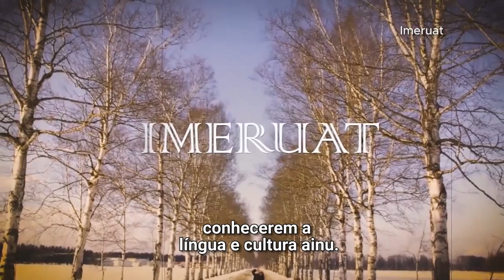Indígenas do Japão lutam para conservar sua cultura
Os Ainus são um povo indígena no Japão e, por causa de políticas de assimilação implementadas pelo governo japonês no século XIX, chegaram a ser considerados um grupo étnico ameaçado. Hoje, há uma preocupação em conservar a rica cultura e idioma dos Ainus, incluindo seus rituais tradicionais, danças e músicas.